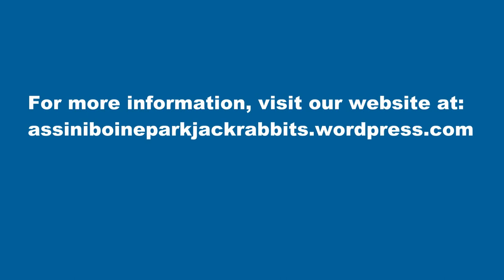Assiniboine Park Jackrabbits: The Great Cookie Sprint Off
Sunday afternoon fun on snow. The Assiniboine Park Jackrabbits introduces  kids to cross country skiing.